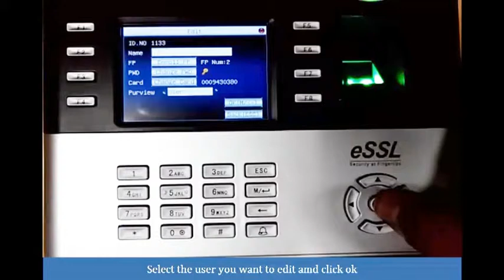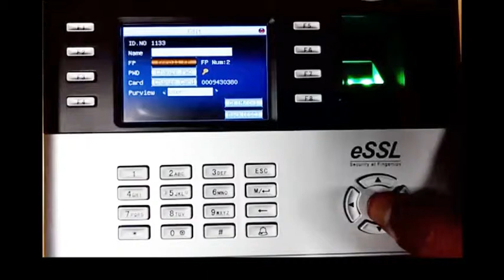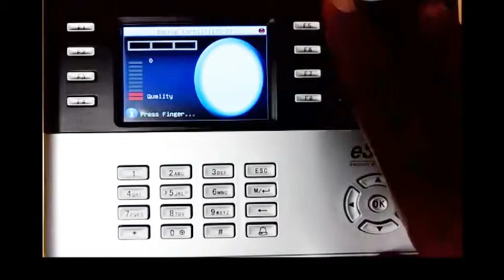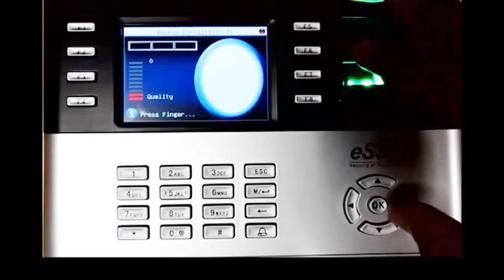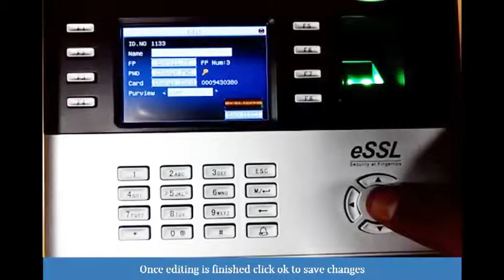Edit user in iclock990